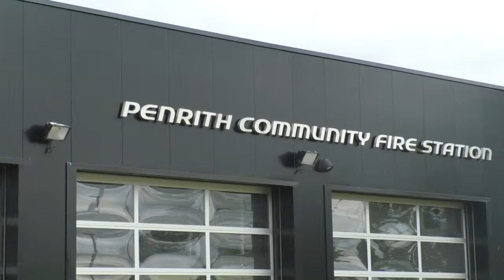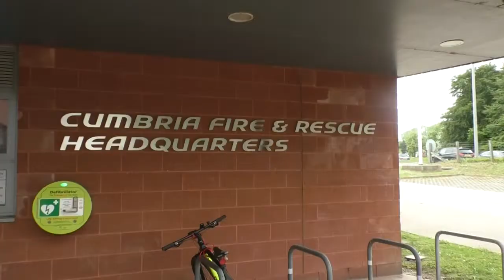Cumbria Fire And Rescue Service Urges Locals To Think Sprinkler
The National Fire Chiefs Council are running a National sprinkler week campaign to raise awareness of the effectiveness of Sprinkler systems and Cumbria Fire and rescue service are supporting the initiative.
The service is committing to dispelling any myths and misconceptions about sprinkler systems which would put people off installing them.